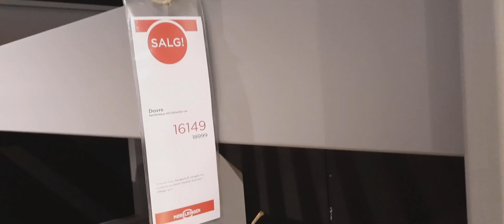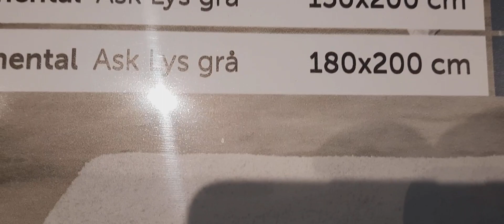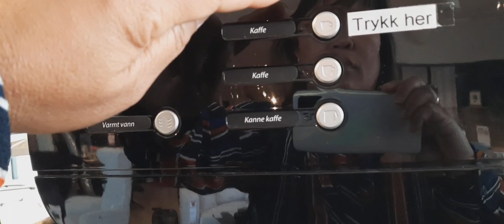วันนี้ผัวจะพาไปเสียตังค์